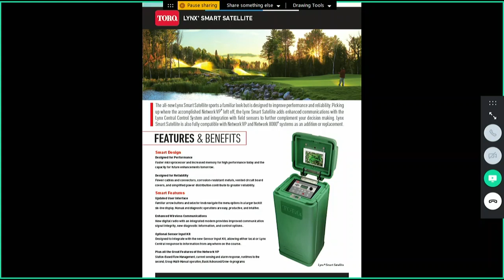July 27, 2020 - City Council Work Session